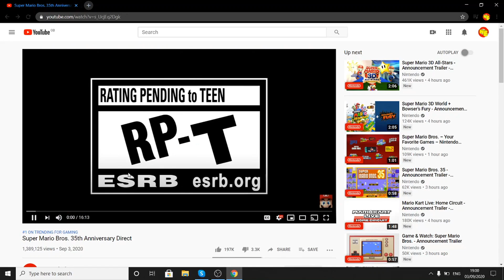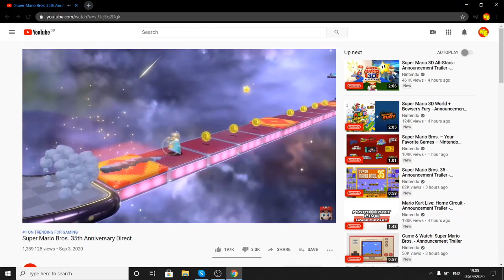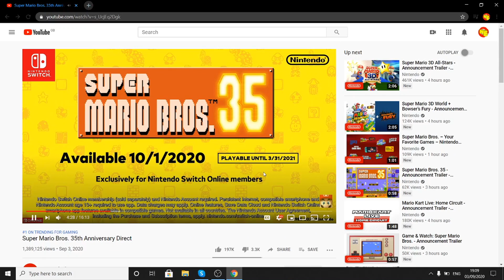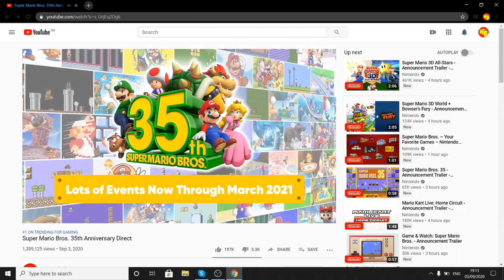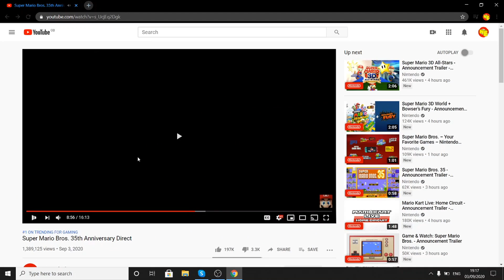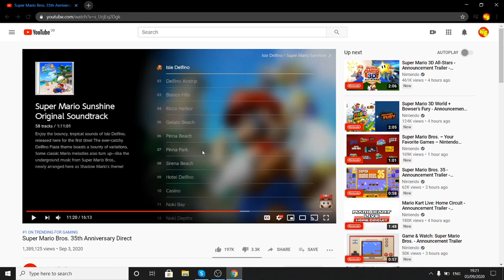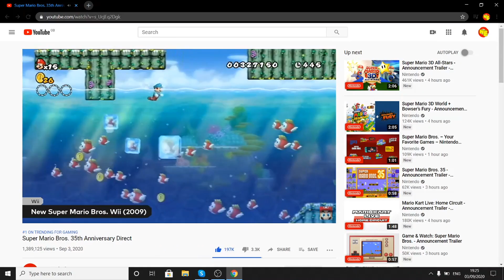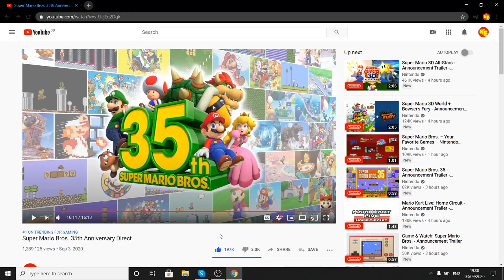Reacting To Mario 35th Anniversary! (Bowser's Fury + 3D All Stars Etc.)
On September 3rd, Nintendo released a Direct which talked about the Super Mario Bros 35th anniversary plans. Matt and Tom reacted to the Direct live and there were some shocks!